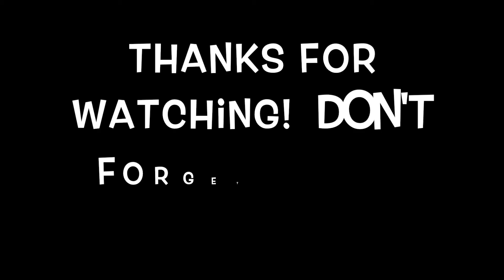T. F. B. Vlog TECH DECK Skate Sesh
Skating Session with custom TECH DECK

Basket Case by Green Day